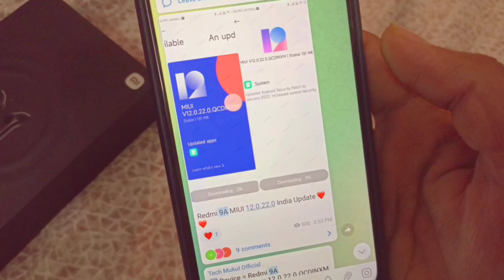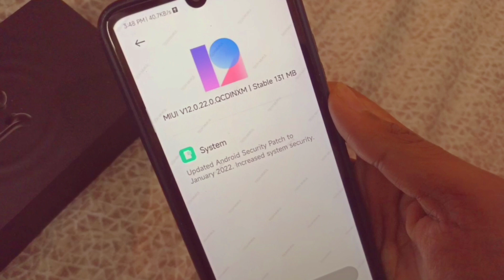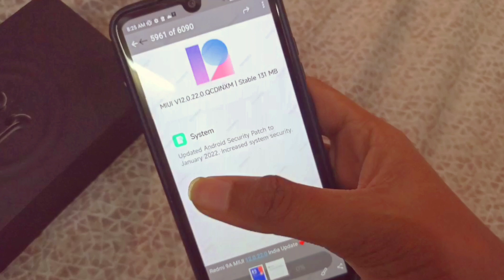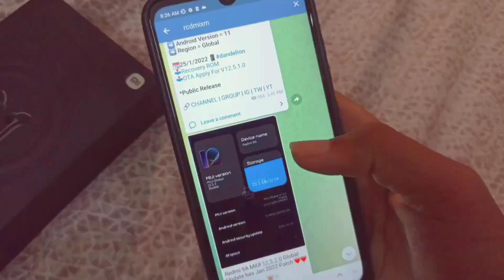Redmi 9A MIUI 12.5 Enhanced India Release Date 😍😍 | Redmi 9A Android 11 Update